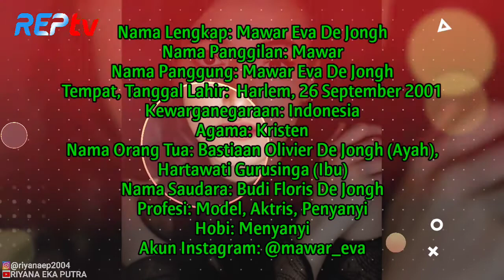TERBARU! BIODATA & PROFIL MAWAR EVA DE JONGH, LENGKAP UMUR & AGAMA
Source:

1⃣(Foto)
Foto dari Instagram Resmi Mawar: